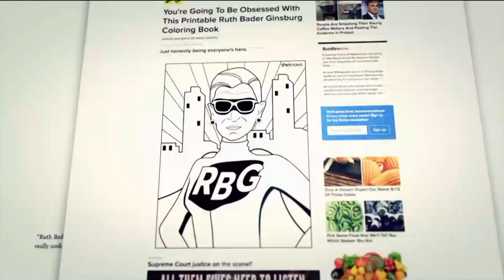RBG DOC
Supreme Court Justice and Brooklyn's own Ruth Bader Ginsburg has a documentary out--PIX 11's Magee Hickey went to talk to the director of "RGB" on the Upper West Side